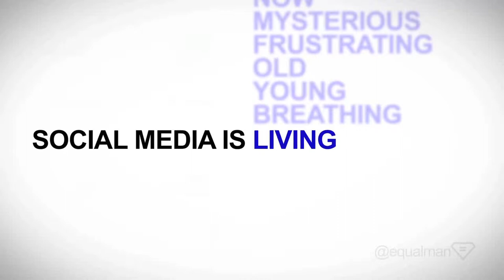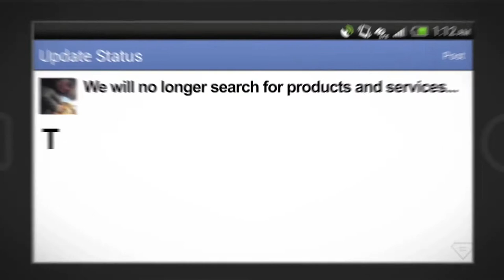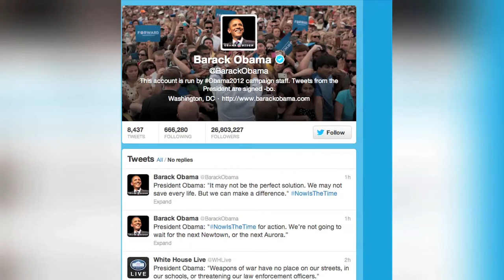What We've Learned in Communications - Social Media